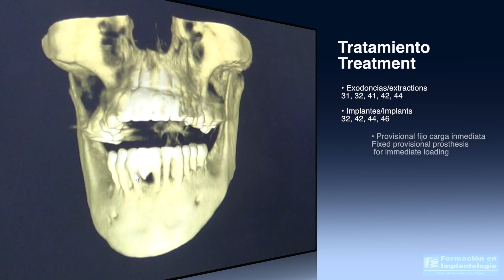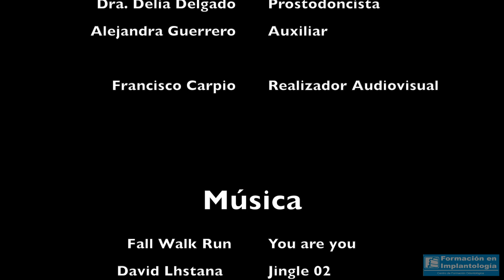Extracciones 31, 32, 41, 42, 44); Implantes (32, 42, 44, 46); Provisional carga inmediata